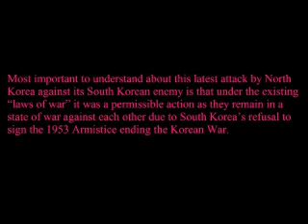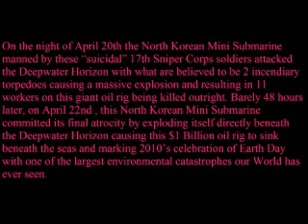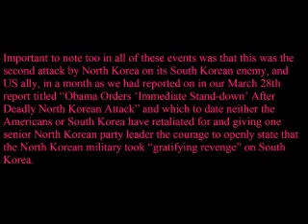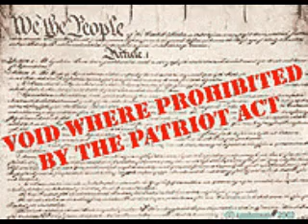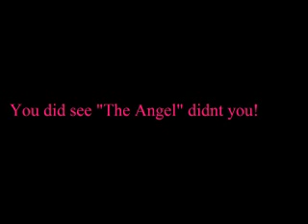Attacked by North Korea!? Obama sends in SWAT Team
Obama sent in the SWAT Team from the "Department of Interior"..They have a SWAT Team!!?? Military Jets to an Oil Spill!!?? Wake Up Sheeple! Its going to get bad!!